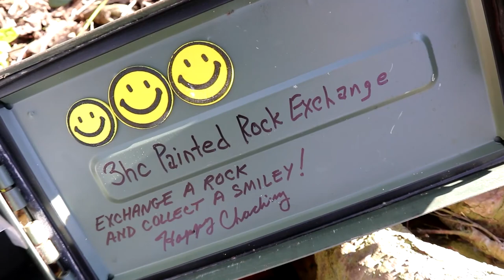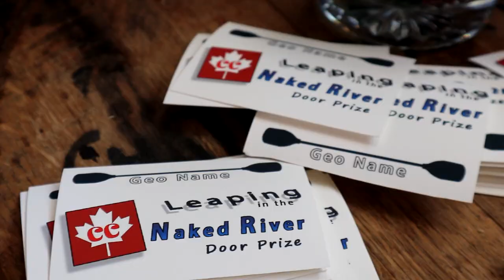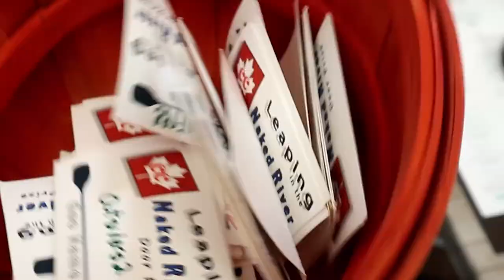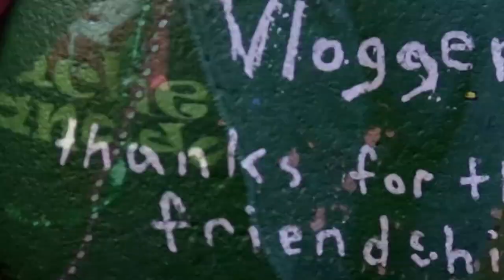Naked in Chattanooga! Leap Day Geocaching.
The last full day of our Going South Road trip we found a few caches around Lookout Mountain then attended a Geocaching Meet & Greet at the Naked River Brewing Co. hosted by the 3 Happy Campers.